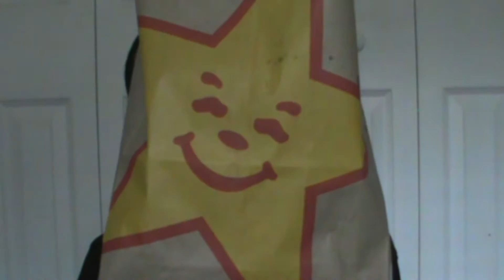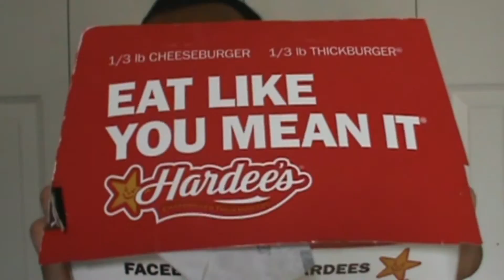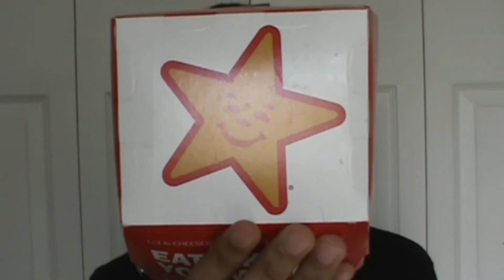【アメリカのハンバーガー】カールス・ジュニア&ハーディーズ オールナチュラルバーガー! (Lサイズ)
やっと食べる事ができました〜嬉しいです!（笑）
動画で「オクラハマ州」って言ってますけど、オクラハマ州ではなくて、オクラホマ州です（笑）
自分が買ったのはLサイズのセットです。Lサイズのセットではハンバーガー、Lサイズのフライドポテト、そしてLサイズのドリンクが付いてきます。
カールス・ジュニアは1941年にアメリカで作られたハンバーガー店です、でハーディーズは1960年に作られたハンバーガー店です。名前は違いますけど、カールズ・ジュニアとハーディーズはほぼ同じです。メニューとかもほとんど同じです〜
これはオススメするハンバーガーです! ネットで見たんですけど、カールス・ジュニアが2016年の3月に秋葉原で開くらしいので、もしこのバーガーがメニューにのってたら食べてみてください!

Carl's Jr & Hardee's All Natural Burger Food Review!

Vine: sazerrider